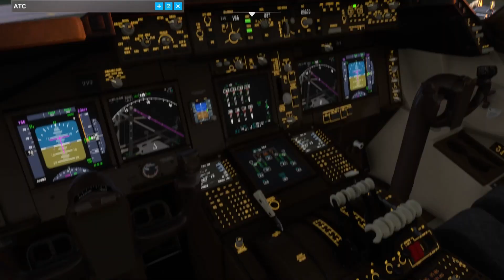MSFS 2020 FROM DUBLIN TO LIVERPOOL, محاكي الطياران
GAMING
MICROSOFT FLIGHT SIMULATOR MSFS 2020
THE HUNTER CALL OF WILD
ألعاب محاكي الطياران، محاكي الصيد، , محاكي سباق السيارات  فورذا هوريزن ٥